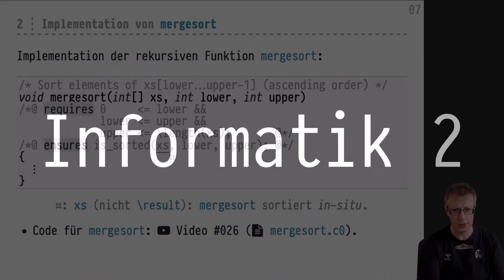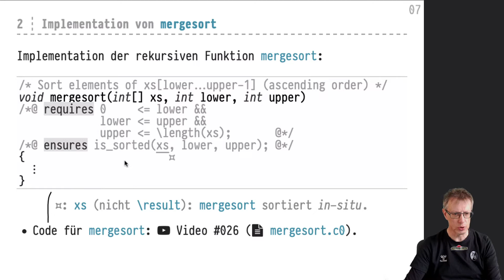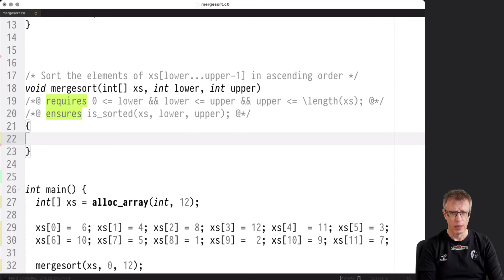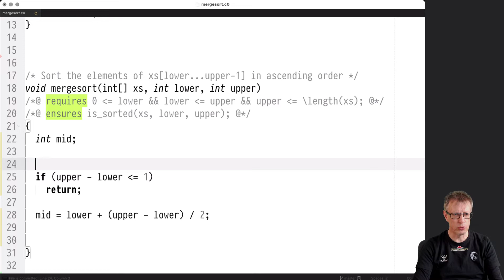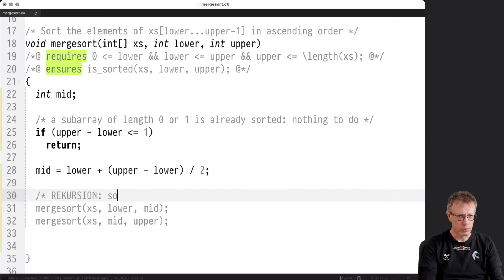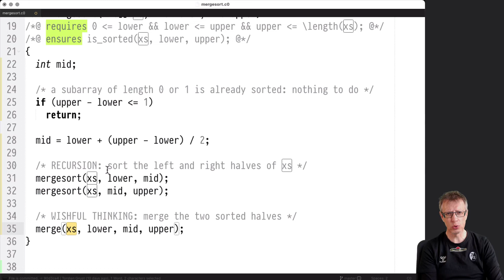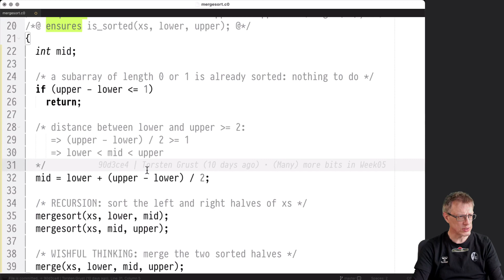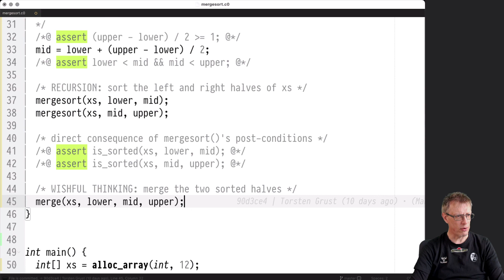Informatik 2 — Chapter #05 — Video #026 — Implementation mergesort